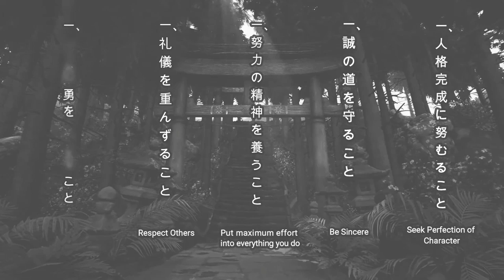[Part 2] JKA HQ Instructor - Ueda Daisuke | BASSAI-DAI & KANKU-DAI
Selective Training Secret Series by Famous Karate Instructors.
Video is re-organised and sorted for all karatekas who seek for profound training methods.

Special thanks to Bjørn Bakke Sensei

Ueda Daisuke sensei's seminar

0:30 - Bassai-Dai
07:35 - Kanku-Dai
16:57 - Dojo kun

Instructor:  DAISUKE UEDA Sensei 4th DAN (JKA) Shotokan Karate
His motto: "Never Give Up"

Major Tournament Wins:

- 63rd JKA All Japan Karate Championship (2021) | 2nd Place Kata & 3rd Place Kumite
- 62nd JKA All Japan Karate Championship (2019) | 2nd Place Kata
- 61st JKA All Japan Karate Championship (2018) | 2nd Place Kata & HM Kumite
- 60th JKA All Japan Karate Championship (2017) | 3rd Place Kata & 3rd Place Kumite
- 14th Funakoshi Gichin Cup World Karate-do Championship Tournament (Ireland,2017) | 3rd Place Kumite
- 59th JKA All Japan Karate Championship (2016) | 3rd Place Kata & 3rd Place Kumite
- 58th JKA All Japan Karate Championship (2015) | 3rd Place Kata & HM Kumite
- JKA 1st Asia Oceania Championship Tournament (2015) | 3rd Place Kata & 3rd Place Kumite
- 13th Funakoshi Gichin Cup World Karate-do Championship Tournament (Japan,2014) | 2nd Place Kata
- 57th JKA All Japan Karate Championship (2014) | 3rd Place Kata & 3rd Place Kumite
- 56th JKA All Japan Karate Championship (2013) | 3rd Place Kata & HM Kumite
- 55th JKA All Japan Karate Championship (2012) | 2nd Place Kata